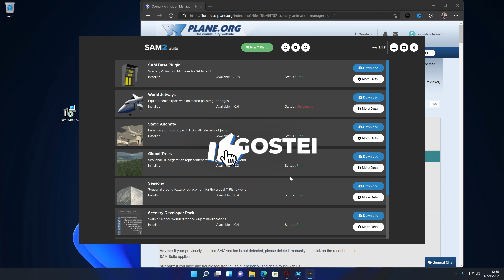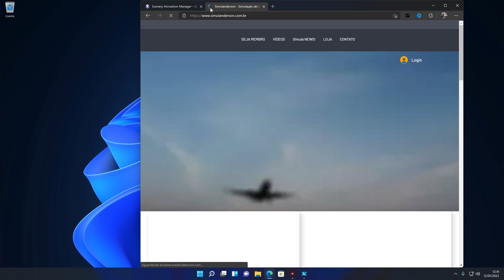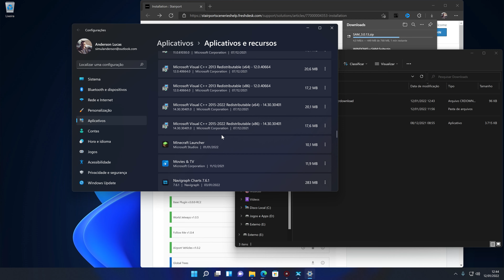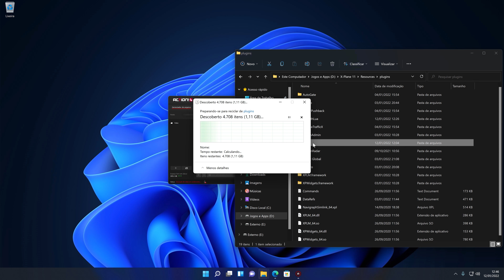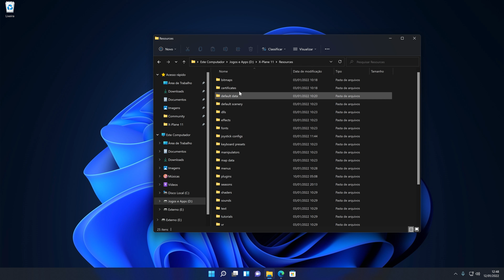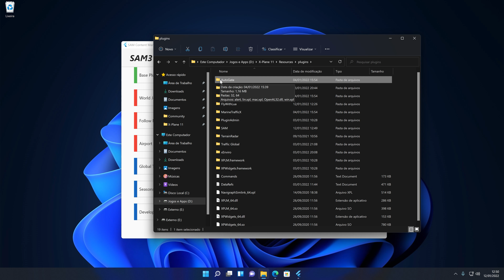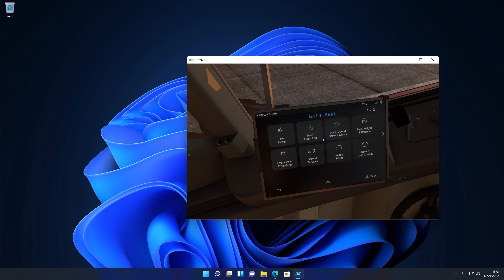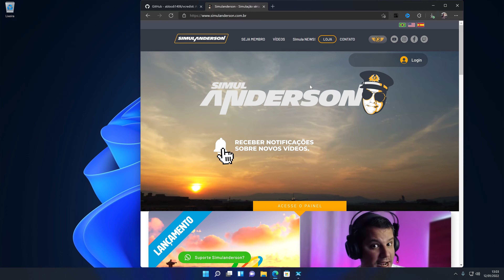Remova o SAM 2 e Atualize para o SAM 3 no X-Plane 11